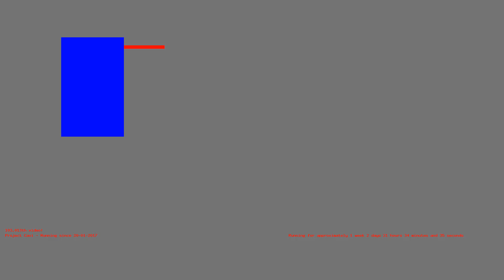1485805126 - Webdriver Cavi - T-3